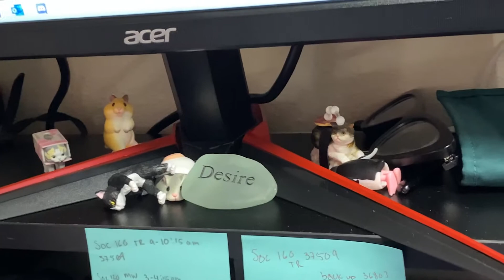Easter!! // Sunday Vlogs w Dez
Hey everyone!

My name is Desire thank u for watching! Dont forget to check out my social medias that are linked!!
Got Social Media? Well you came to the right place !